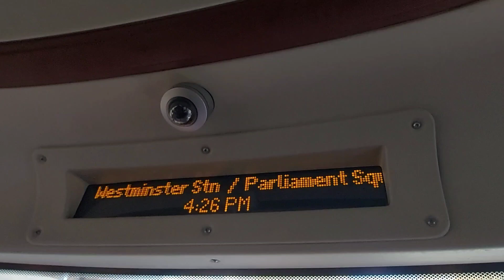London city sightseeing bus Victoria, Big Ben, Trafalgar Square 2023 the nice view.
Assalamu`alaikum

Today we`ll go on a bus tour.
Victoria, Big Ben, and Trafalgar Square.

Victoria Station is a railway station in the borough of Westminster, London. It stands just south of Buckingham Palace. Victoria Station is actually two 19th-century stations combined into one unit. The eastern portion was built for the London, Chatham, and Dover Railway, and the western side was created for the London, Brighton, and South Coast Railway. The two railways were partially merged in 1899, and the station was remodeled over the next decade. In 1921 the structure came under the control of the Southern Railway, and the partition between the two halves was opened three years later. Next to the station is the Grosvenor Hotel, which was built in 1861 and renovated in the 1890s.

The origin of the nickname Big Ben is the subject of some debate. The nickname was applied first to the Great Bell; it may have been named after Sir Benjamin Hall, who oversaw the installation of the Great Bell, or after English heavyweight boxing champion Benjamin Caunt.

The Square's name commemorates the Battle of Trafalgar, the British naval victory in the Napoleonic Wars over France and Spain that took place on 21 October 1805 off the coast of Cape Trafalgar. The site around Trafalgar Square had been a significant landmark since the 1200s.

Assalamu`alaikum

Hari ini kita akan pergi tur bus.
Victoria, Big Ben, dan Trafalgar Square.

Stasiun Victoria adalah stasiun kereta api di wilayah Westminster, London. Itu berdiri tepat di selatan Istana Buckingham. Stasiun Victoria sebenarnya adalah dua stasiun abad ke-19 yang digabungkan menjadi satu unit. Bagian timur dibangun untuk London, Chatham, dan Dover Railway, dan sisi barat dibuat untuk London, Brighton, dan South Coast Railway. Kedua jalur kereta api tersebut sebagian digabungkan pada tahun 1899, dan stasiun tersebut direnovasi selama dekade berikutnya. Pada tahun 1921 struktur tersebut berada di bawah kendali Kereta Api Selatan, dan sekat antara kedua bagian dibuka tiga tahun kemudian. Di sebelah stasiun terdapat Grosvenor Hotel, yang dibangun pada tahun 1861 dan direnovasi pada tahun 1890-an.

Asal usul julukan Big Ben menjadi bahan perdebatan. Julukan itu diterapkan pertama kali pada Lonceng Besar; itu mungkin dinamai Sir Benjamin Hall, yang mengawasi pemasangan Lonceng Besar, atau setelah juara tinju kelas berat Inggris Benjamin Caunt.

Nama Alun-alun memperingati Pertempuran Trafalgar, kemenangan angkatan laut Inggris dalam Perang Napoleon atas Prancis dan Spanyol yang terjadi pada 21 Oktober 1805 di lepas pantai Cape Trafalgar. Situs di sekitar Trafalgar Square telah menjadi tengara penting sejak tahun 1200-an.